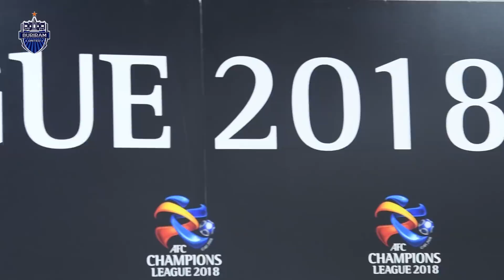แถลงข่าวก่อนเกม (ACL-16 นัดที่สอง) ชุนบุค ฮุนได มอเตอร์ส VS บุรีรัมย์ ยูไนเต็ด